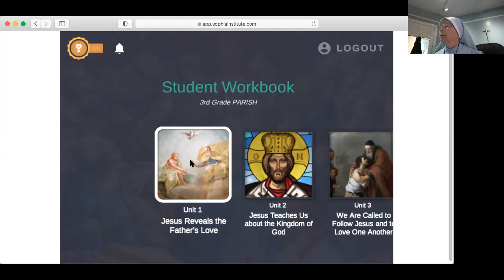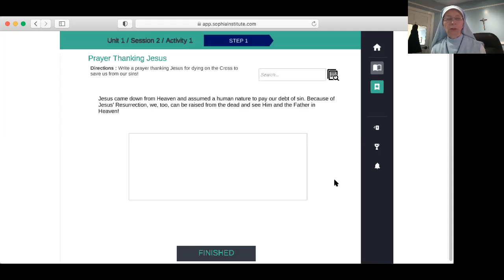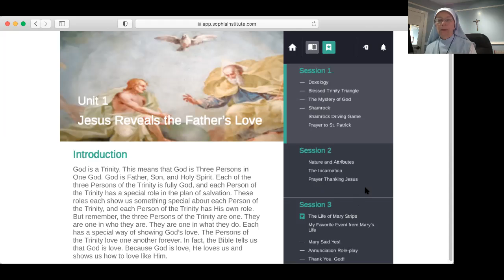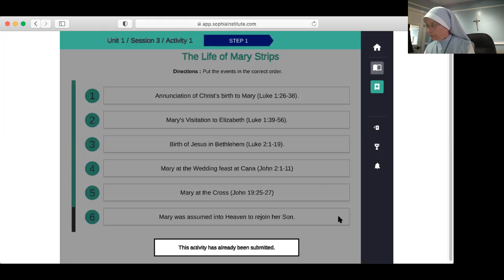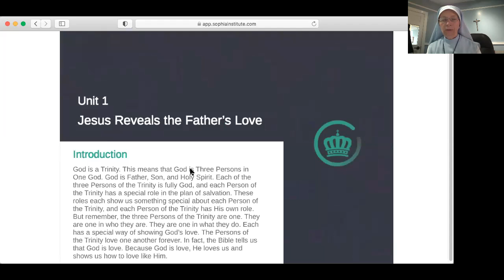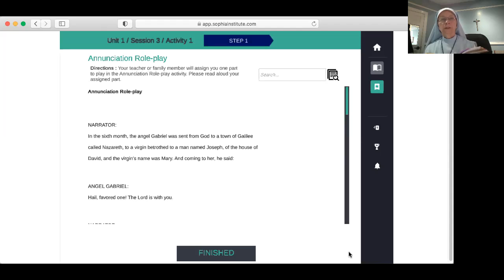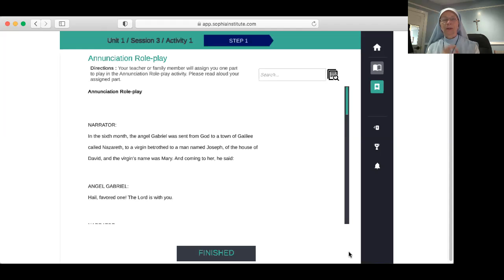Gr 3, Unit 1, S 2, 3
Incarnation-True God & Man, The Annunciation